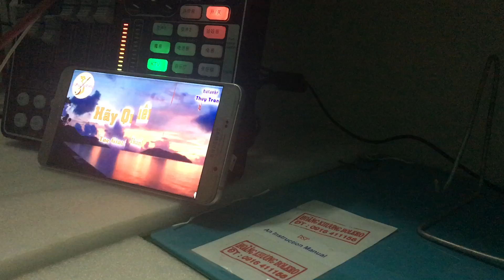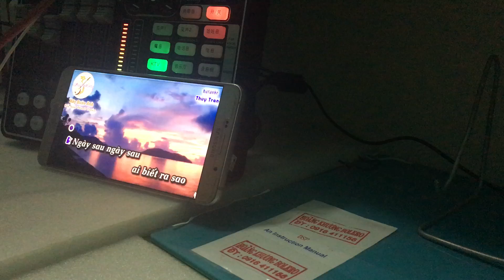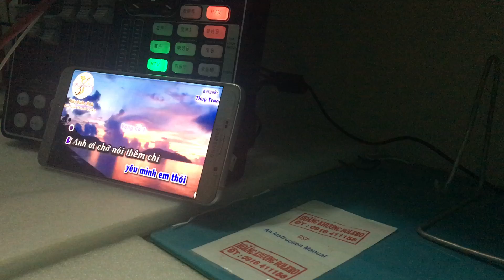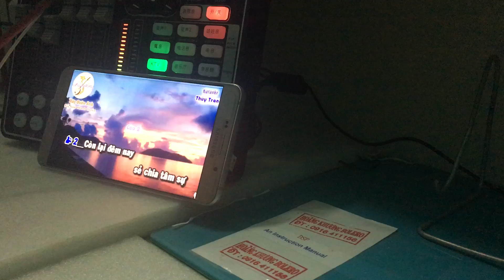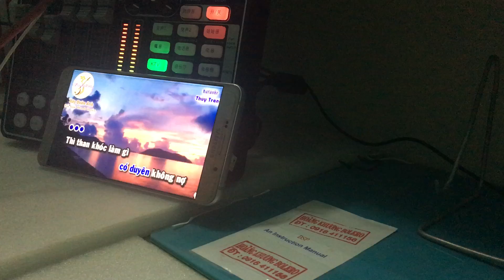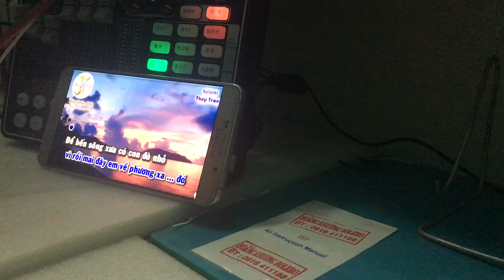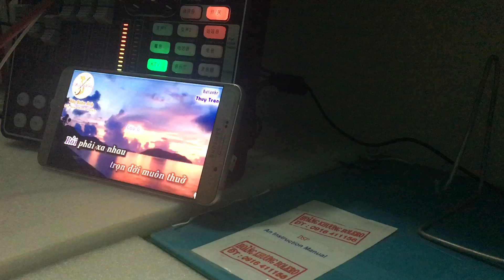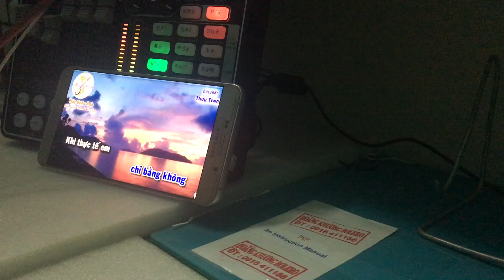Test h9 / kiểm tra cho khách Đồng Nai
Tập ca cổ